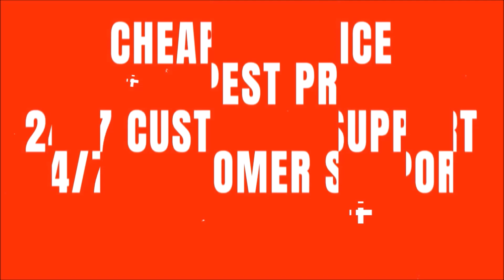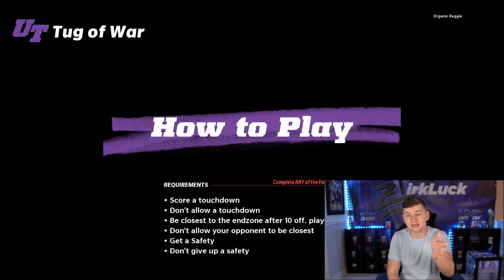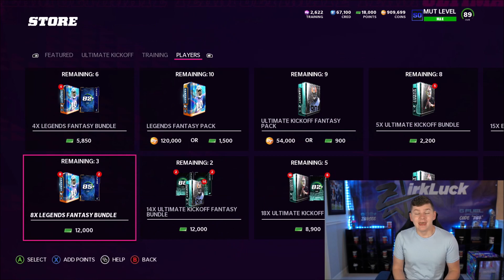THE HOUSE RULES GLITCH! INSANE PULLS! LEGENDS ROY WILLIAMS AND CURTIS MARTIN! | MADDEN 22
THE HOUSE RULES GLITCH! INSANE PULLS! LEGENDS ROY WILLIAMS AND CURTIS MARTIN!

madden,zirksee,madden 22 legends,mut 22,madden 22 ultimate team zirksee,madden 22 pack opening,madden 22 ultimate team packs,madden 22 ultimate team,madden 22,THE HOUSE RULES GLITCH! INSANE PULLS! LEGENDS ROY WILLIAMS AND CURTIS MARTIN! | MADDEN 22,tesla,amazon,madden 22 house rules,madden 22 house rules glitch,house rules madden 22,madden 22 legend roy williams,legend roy williams madden 22,madden 22 legend curtis martin,legend curtis martin madden 22